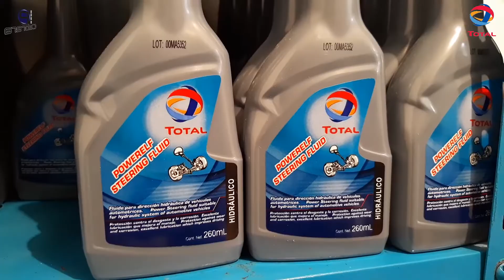CápsulaInformativa.FERYMÁS GASOLINERA" COROLEOS"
La gasolina es un producto para poder movilizarse de una lado a otro. Como consumidores de este producto buscamos en donde nos den litro por litro, Zaragoza tiene la mejor opción. gasolinera COROLEOS es tu mejor opción.